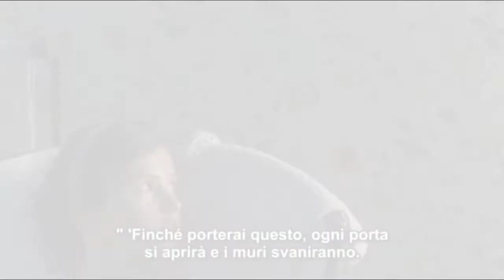Northanger Abbey - Just my immagination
Catherine Morland fa lavorare molto la fantasia e spesso quello che vede è solo uno scherzo della sua immaginazione...ma Hanry Tilney per fortuna è reale!
(odio che si vedano i sottotitoli, ma ho solo questa versione -.-')